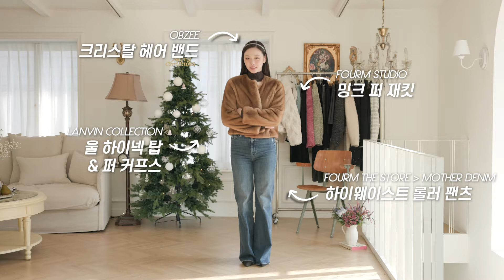[걸쳐보한섬#5] MBTI별 연말룩 취향에 맞게 걸쳐보한섬🪄💫✨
굿바이 2022!👋🏼 많아지는 연말 모임 어떤 옷을 입을지 고민되나요? 모델 유채원과 MBTI별 어울리는 홀리데이 룩을 걸쳐봤어요.🍑더한섬닷컴이 추천하는 MBTI별 홀리데이 룩 중 취향에 맞는 룩을 골라보세요. 🪄

0:48 E 룩
LANVIN COLLECTION 퍼 칼라 구스 다운 점퍼

1:30 I 룩
MINE 울 디테쳐블 칼라 드레스

2:39 S룩
TIME 글리터 프린지 니트 재킷

3:25 N룩
FOURM STUDIO 밍크 퍼 재킷
FOURM THE STORE / MOTHER DENIM
하이웨이스트 롤러 팬츠

5:20  T룩
MINE 알파카 블렌드 시퀸 점퍼

4:25 F룩
OBZEE 모헤어 블렌드 더블 코트

6:16 J룩
OBZEE 컷아웃 니트 드레스 & 플리츠 스커트
FOURM THE STORE / HIDDEN FOREST MARKET
디아나 트위드 재킷

7:48 P룩
OBZEE 글리터 라인 재킷